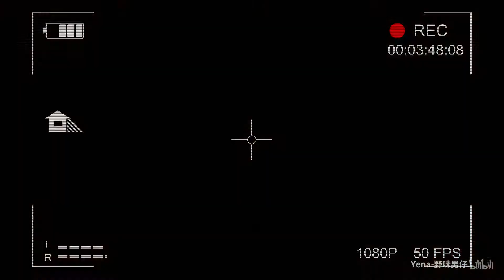YENA直男改造大挑战2.0！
围脖小红书：Yena-野味男仔
围脖有福利哦~~~